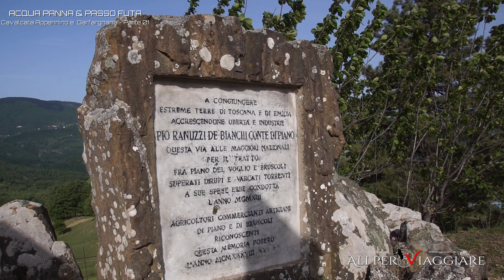Acqua Panna e passo della Futa - Cavalcata Appennino/Garfagnana 01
Versione con commento in tempo reale, purtroppo durante la stesura della prima versione del video mi sono dimenticato di averli...

Ore 7.00, Barberino del Mugello, più precisamente poco a sud del lago di Bilancino; e sono pronto alla partenza.
Sarà una giornata intensa, il percorso ipotizzato è parecchio lungo oltre che impegnativo, gli oltre 500 chilometri previsti son praticamente tutti senza rettilinei... ci sarà da divertirsi.
Meteo perfetto, cielo azzurro e temperature calde ma non fastidiose, si viaggia bene anche in abbigliamento tecnico, ovviamente parlo di giubbotto traforato e jeans in kevlar, soprattutto in quota, sulla dorsale appenninica; preoccupa di più la Garfagnana data la sua spiccata tendenza a "riscaldarsi" parecchio nei periodi caldi; vedremo.
Abbandonata l'area del lago di Bilancino decido di risalire verso il Passo della Futa percorrendo la strada della panna, Ovvero quella bellissima strada panoramica che serpeggia tra due ali di cipressi e che passa accanto allo stabilimento dell'acqua panna; non effettuo soste in questo passaggio per scattare fotografie, saranno le riprese realizzate con Action Cam che poi saranno montate nei vari video che andranno a documentare questa cavalcata, e che appena pronti troverete a fondo pagina insieme alle mappe.
Raggiungo infine il bivio che immette sulla strada della Futa, la divertente strada statale 65, che seguirò fino all’omonimo passo; oggi ancor più esaltante data l'assenza di qualsiasi altra forma di vita sul nastro di asfalto che scatena le mie emozioni.
Ma all'ultima rotonda poco prima del passo imbocco la strada porta verso Bruscoli passando a fianco del cimitero militare Germanico; seguirò il divertente percorso, che consente di ammirare notevoli scorci paesaggistici del contesto appenninico, fino ad arrivare a Pian del Voglio